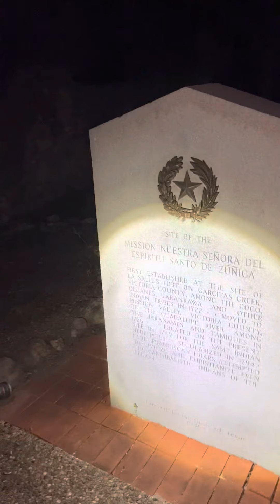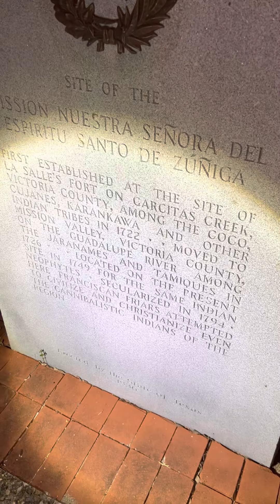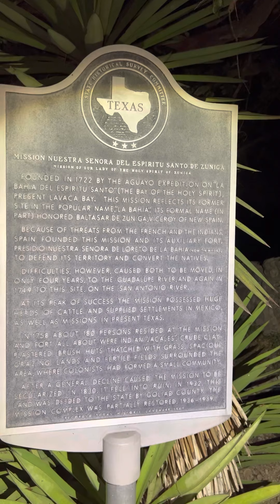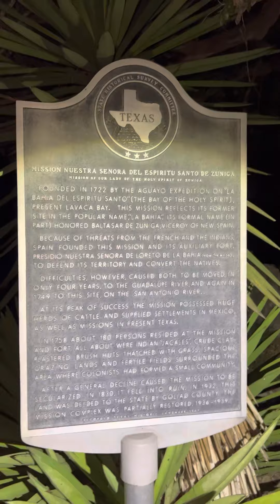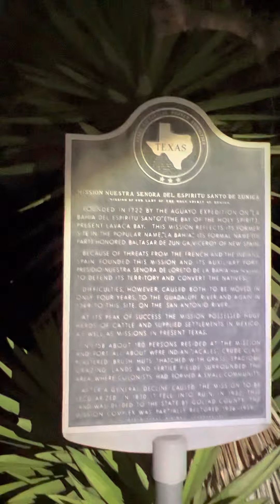Goliad ghost hunt part 3